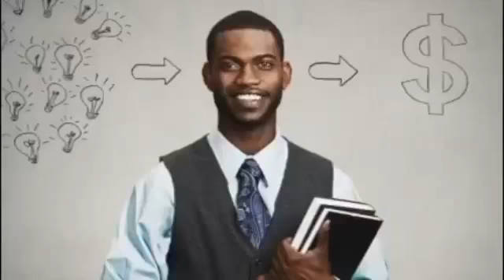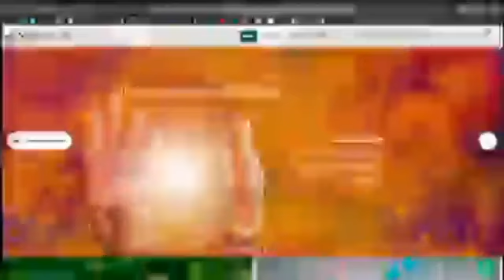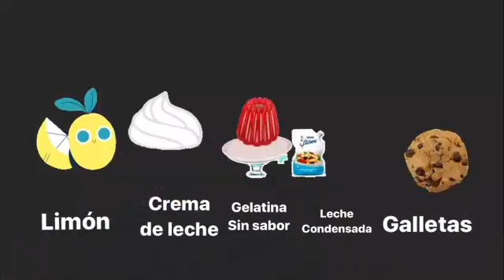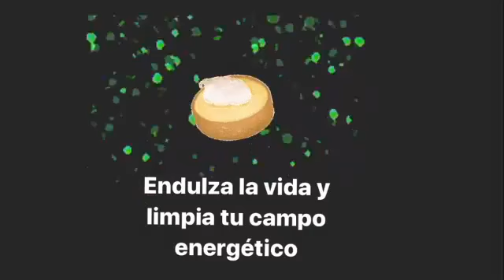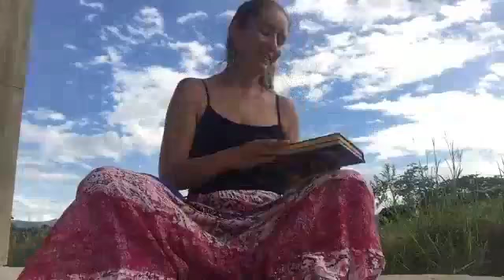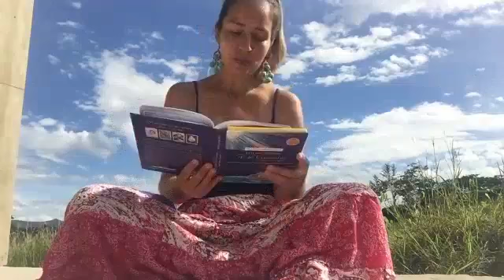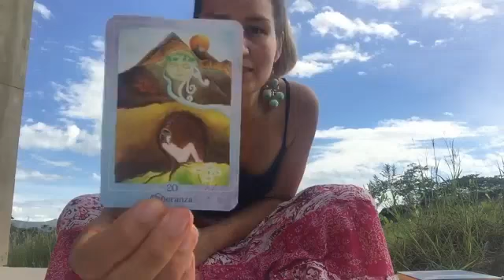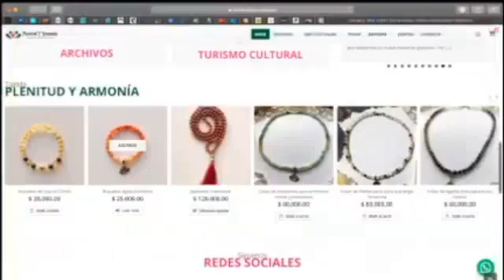Brujas, Sabias y Divinas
Hoy con una gran Bruja, muy Sabia y Divina Elodia Porras bienvenidos. con el apoyo de